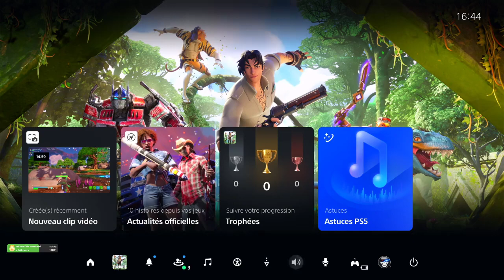🔴REDIFF DE LIVE -03/06/23🔴PART 2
rainbow six time

EPISODE 4 SAISON 3 :

⚠️MA BOTTE SECRETE !⚠️

Laisse un like si tu as aimé la vidéo et laisse un commentaire pour nous donner
des idées de vidéo pour faire avancer la chaîne.
il y a pas d'easter egg dans cette vidéo 🧐

↓Remerciement a notre graphiste↓

📍(mllesorrento_official) pour les chibis

(La Hagra vaincra ! 🖖🏻)